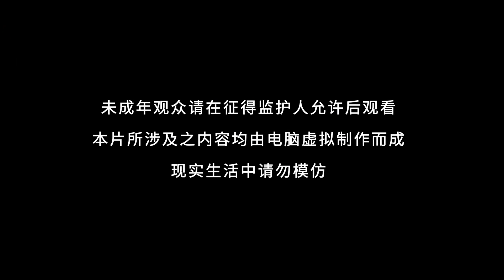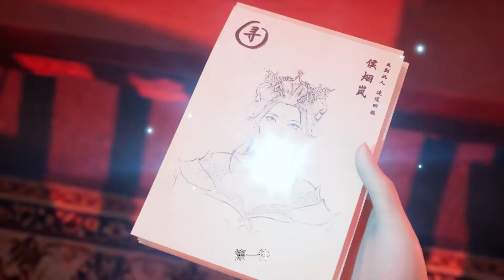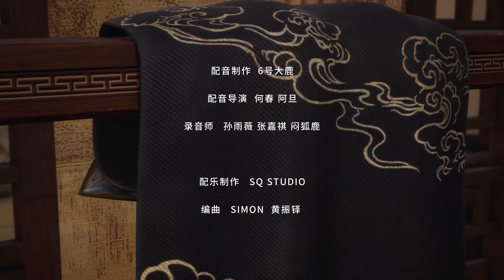EP110 Ta Đã Chọc Tức Cả Đám Tu Luyện Giả - 我气哭了百万修炼者 | FULL HD | I Annoyed Millions of Cultivators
30 phim hoạt hình 3d trung quốc hay nhất